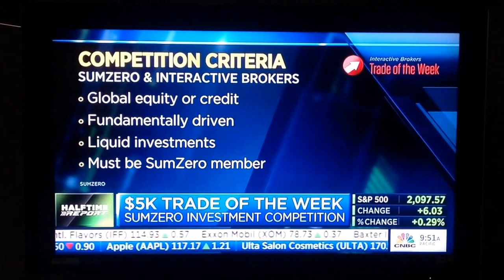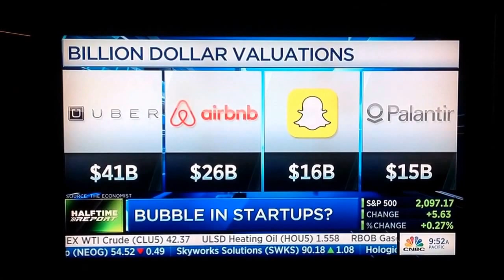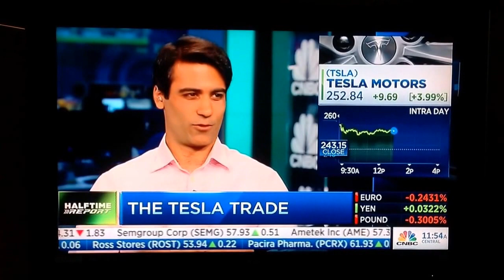Divya Narendra on CNBC - August 17, 2015.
Divya Narendra announcing $5,000 Trade of the Week Investment Competition for SumZero members from September 2015 to April 2016. Divya also comments on Startups, Twitter and Tesla!!!